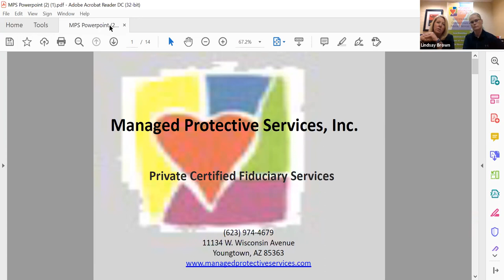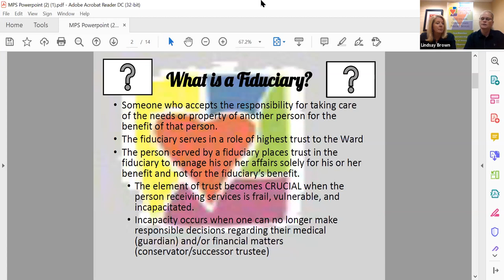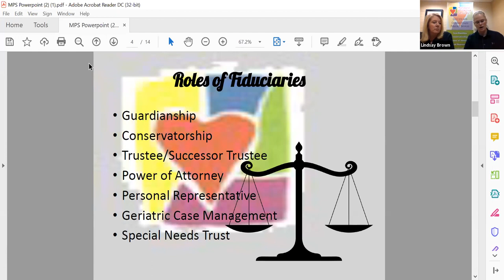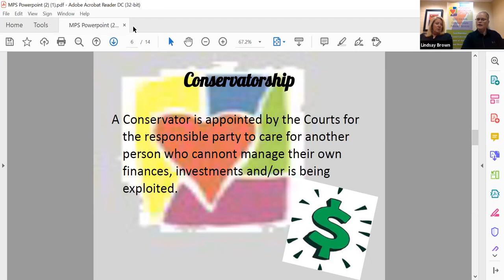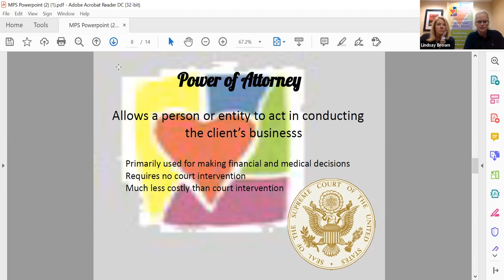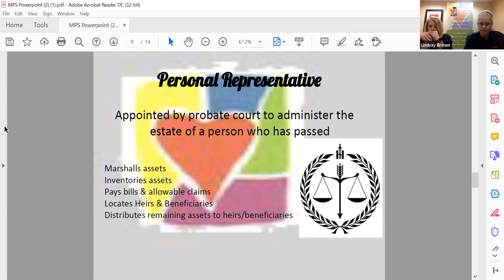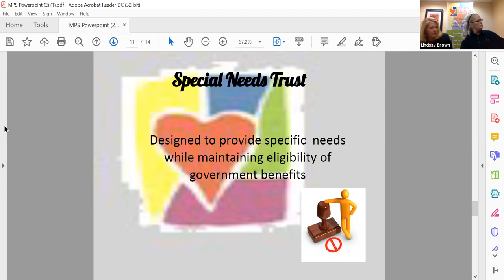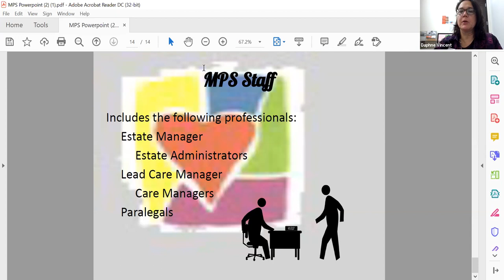Benevilla Educational Workshop - "When to use a Fiduciary" 2 23 2021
Benevilla hosted an important financial planning workshop via the Zoom online video platform Tuesday, February 23rd at 1:30PM.  This free, interactive workshop titled “When to Use a Fiduciary” was hosted by Toni Nelson, Senior Case Manager with Managed Protective Services who discussed financial and medical planning and how a fiduciary may be able to help manage your affairs when needed.

A fiduciary can serve in any number of roles in your estate both before and after your death. They act in your best interests and they must set aside their own personal motivations in favor of your goals and wellbeing.  Benevilla understands making informed decisions about protecting your finances is even more important now facing the daily challenges of the COVID-19 pandemic.